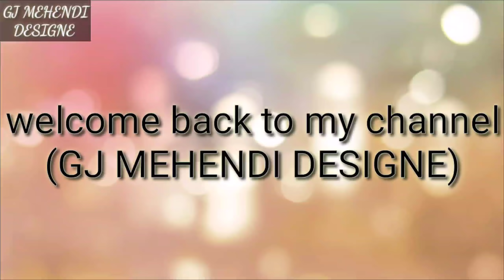latest bridal mehndi design for hand|| new mehndi design|| dulhan mehndi design mehandi designs